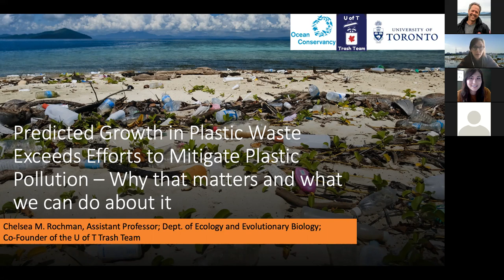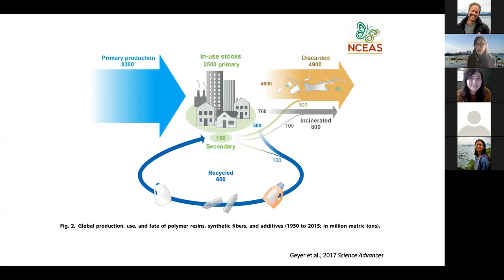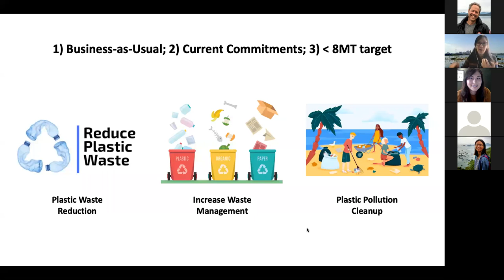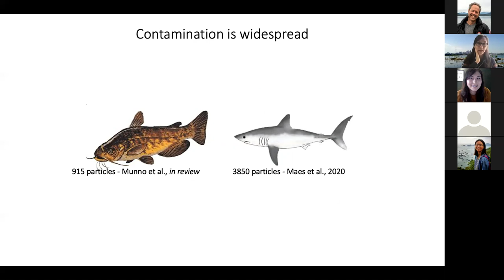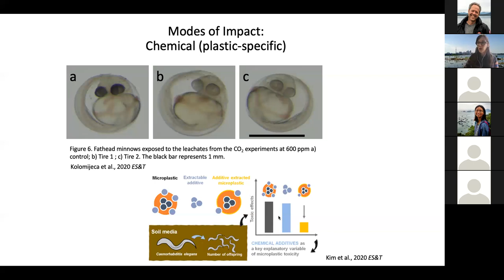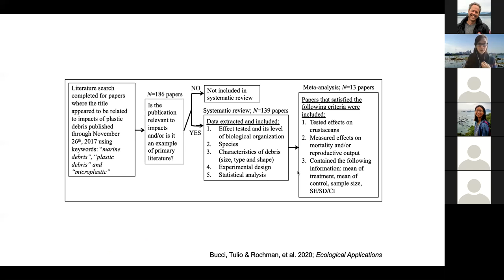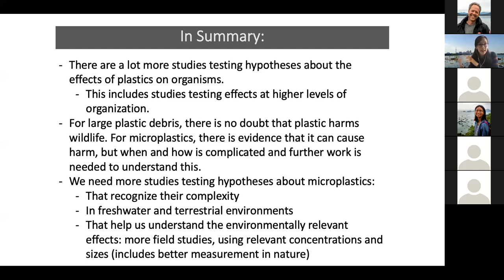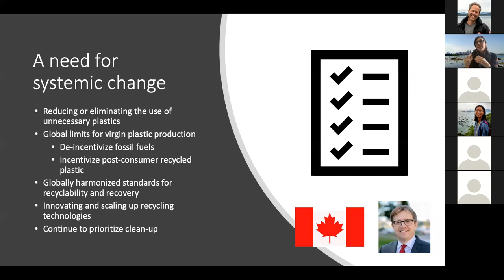Chelsea Rochman Seminar 28 JAN 2021